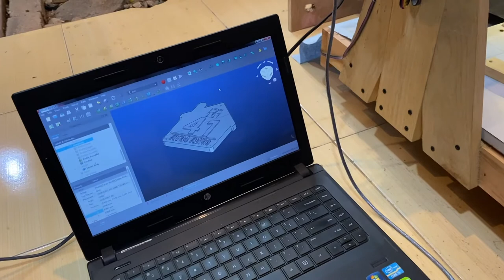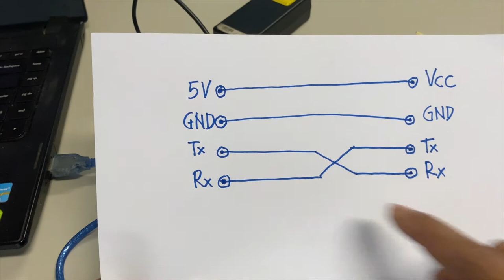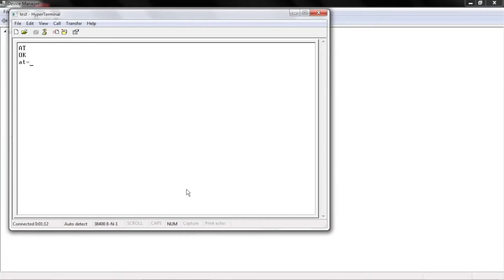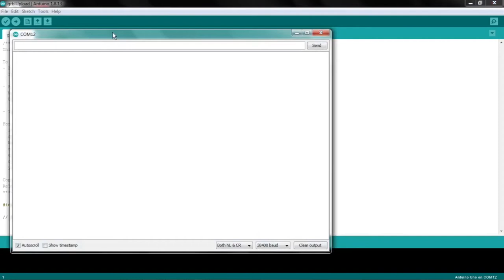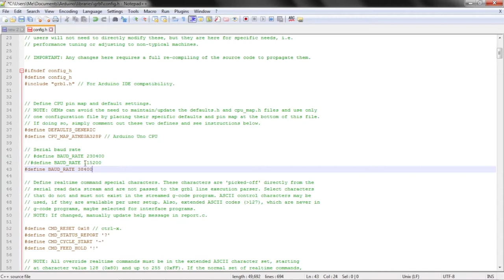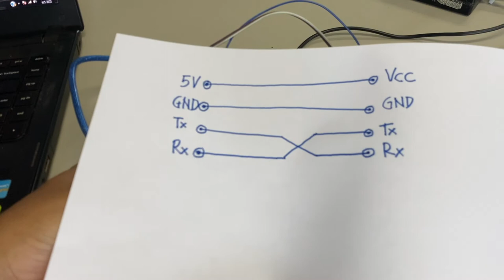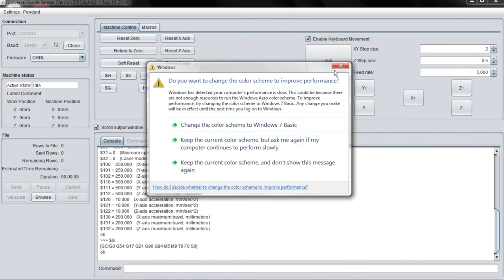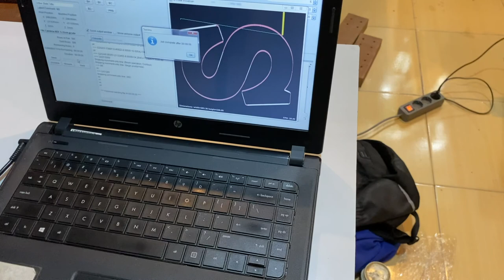Setup dan Instalasi Koneksi Bluetooth di Mesin CNC Arduino-GRBL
Cara setup dan instalasi koneksi bluetooth di mesin CNC berbasis Arduino-Grbl. Setelah di instal maka koneksi antara komputer dan mesin CNC menjadi wireless sehingga lebih fleksible dimana komputer tidak perlu didekatkan dengan mesin CNC dan komputer dapat dijauhkan dari serbuk kayu yang berterbangan pada saat proses CNC berlangsung.